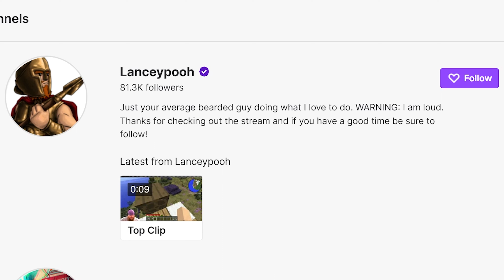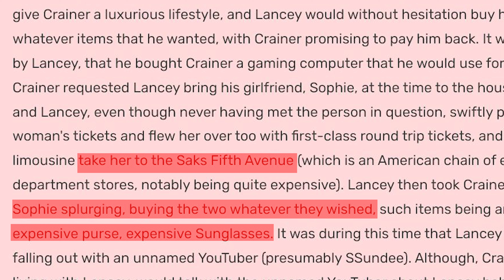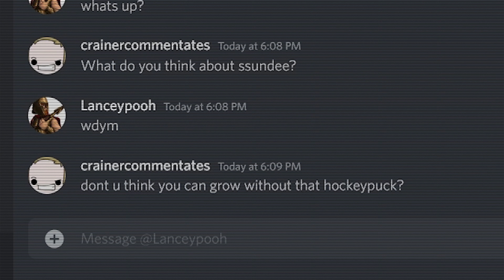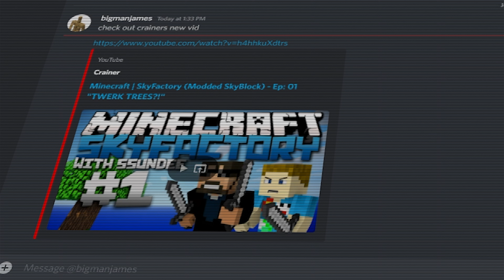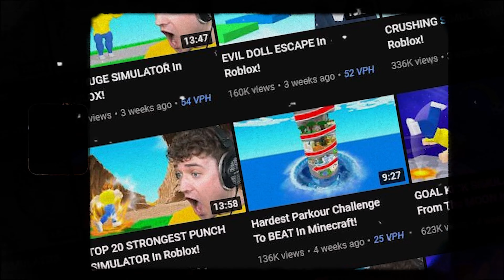What Happened to Crainer?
Can you believe that Crainer would do such a thing? If you watched what I would call the PRIME Ssundee, you have to remember Crainer. Crainer was an interesting guy but there has been recent controversy regarding treatment of fellow youtubers. When Crainer was on the come-up, he actually USED people to climb the ladder, leading others to no longer trust him.

Since then, he has collabed with numerous other youtubers, however, after a while it seems like there isn't AS much growth as there once was but I wouldn't say his channel fell off, hes still making decent money for the views each video.

Again, this isn't to offend or CANCEL anyone, the video that Lancey made regarding the situation has been suspoiciously deleted. However, the evidence of this lines up time and time again in alot of vlogs, such as when Lancey did a video in which Crainer asked him why he didn't get a mini-fridge from Lancey. So do your own research and then make an opinion :)

Music Used (I do not claim credit for the creation of this music, I just think it sounds nice):

Celeste - Resurrections (By Lena Raine)
LemmiNo - Encounters
Hyper Light Drifter - Gauntlet
Lemmino - Blackout
TUNIC - Early Birds